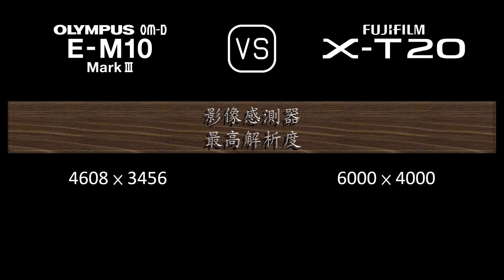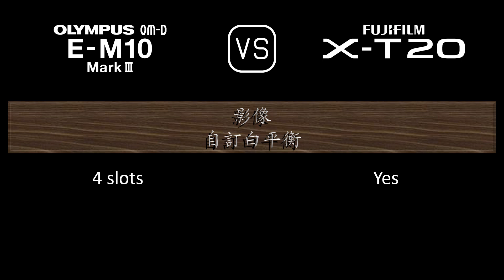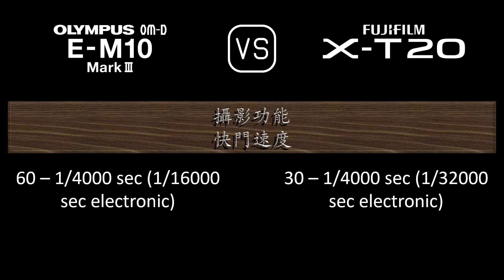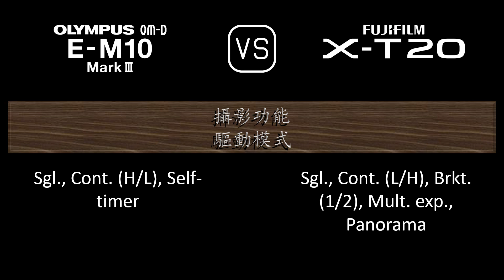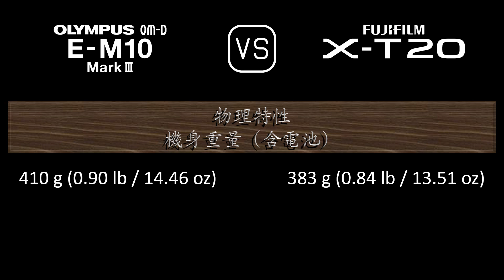Olympus OM-D E-M10 Mark III 與 Fujifilm X-T20 的規格比較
本片是 Olympus OM-D E-M10 Mark III 與 Fujifilm X-T20 的功能概述和規格比較 (comparison of specifications)，希望對您有所啟發。感謝您的支持。

00:24 推出
00:32 機身
00:41 影像感測器
01:05 影像
01:21 光學與對焦
01:50 屏幕
02:10 取景器
02:26 攝影功能
03:27 錄像功能
03:43 儲存
03:47 連接性
04:16 物理特性
04:36 雜項